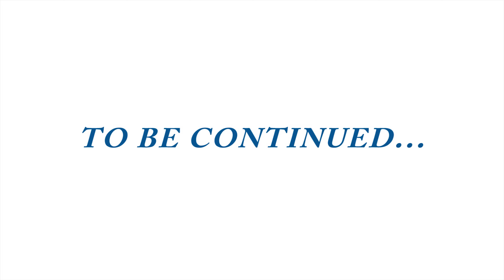STRAY KIDS ADV. #4: Still finding my bias by VOICE (2/3)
GOING DEEPER INTO THE RABBIT HOLE

VIDEO SOURCES

Stray Kids ADV. #4: Still finding my bias by VOICE (2/2)

*I am just a random person shaking my booty*